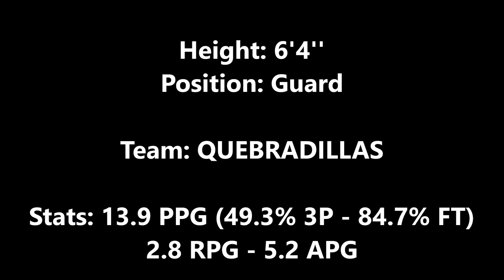Tyquan Rolon - Highlights (2022-2023)